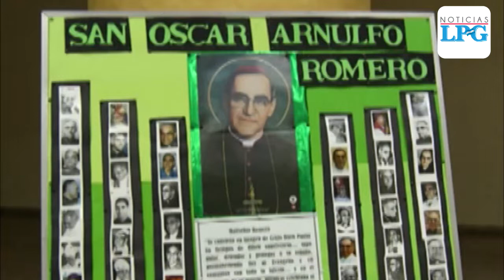Cripta de Monseñor Romero es visitada en vísperas del 40° aniversario de su martirio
El 28 de marzo de 2020 se cumplen 40 años del asesinato de San Óscar Arnulfo Romero.

¡Visítenos!